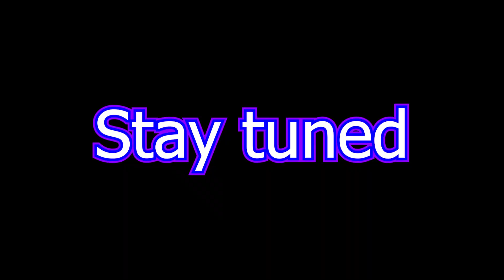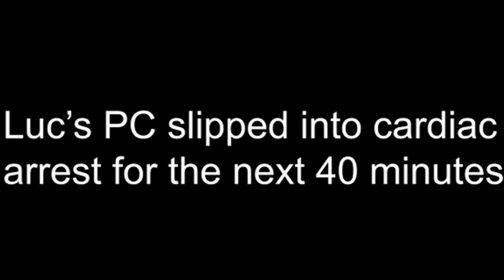The SCARIEST FPS You'll EVER See I GTFO Part 2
Join us as we once again dive down into a bottomless hole in the Earth to fight aliens to the death... Who will die first?